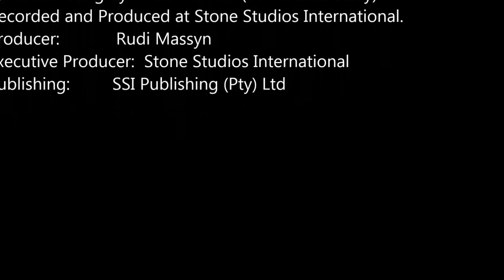Seven Side Story - A Million Miles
New single by Seven Side Story - A Million Miles
Written and composed by the multi talented Deo Phoenix, lead vocalist - 7SS
Ft. Lee-Jaime Havenga - Drums
Darren Drawbridge - Lead Guitar
Gareth Renzo Bertolani - Bazz
Recorded and produced at Stone Studios International SA
Producer: Rudi Massyn
Executive Producer: Stone Studios International
Stone Studios International - Media Release

'A Million Miles' released.
SEVEN SIDE STORY's first single release after the release of their debut album '7' mid 2013.

Deo Phoenix, the band's multi talented vocalist, song writer and composer is spending time in studio with his band writing amazing new material. This new material will be released as a series of singles which is scheduled for release as an album in the 3rd Quarter of 2015.

Fans of this life and fun loving band has a lot to look forward to.